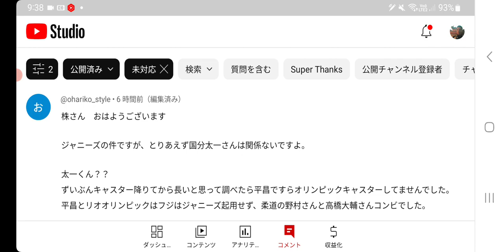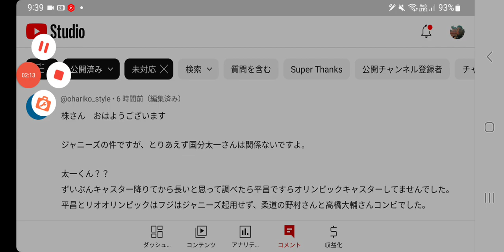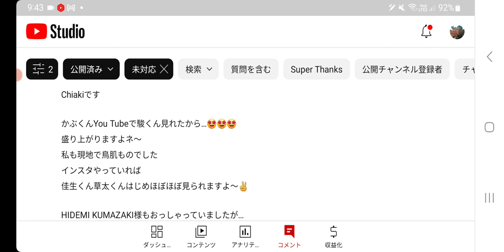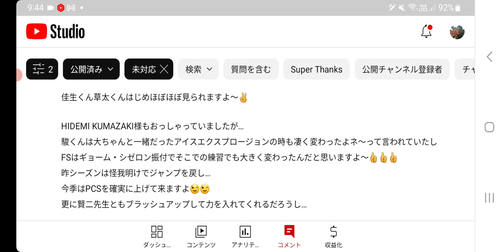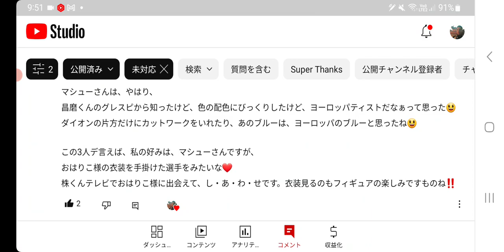【フィギュア】①衣装現場の壮絶さが分かる話②え⁉️ソトニコワに陽性反応出てたの😱③宇野昌磨選手、今はワンピース練習に集中ですかね🤔④片伊勢選手のエピソードなるほどですね～😲